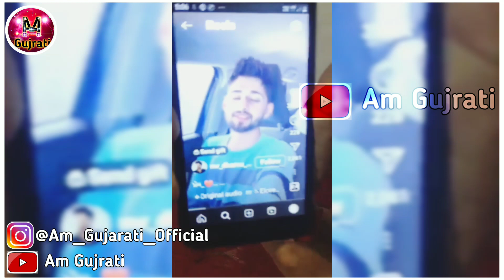Mr Dhamu And Palak Pitroda_Bhai Bahen ki Love Story_લવ સ્ટોરી_ધમા ના છોકરા પ્પા કહેશે કે મામા કહેશે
Mr Dhamu instagram
Dhamu And Palak
Palak Ane Dhamu
ઈન્સટાગ્રામ વિડીયો
ધમુ અને પલક
ઈસ્ટાસ્ટાર
ધમો ડોન